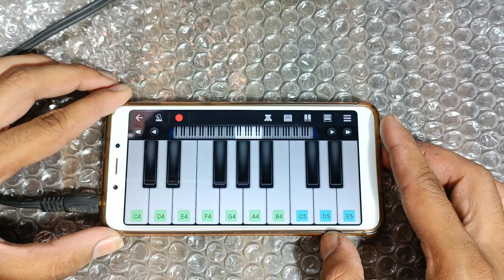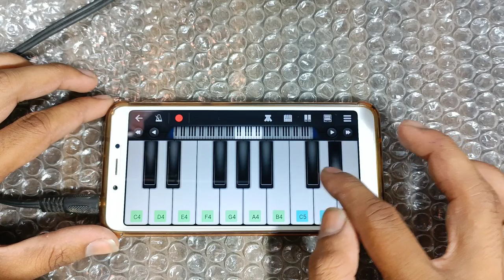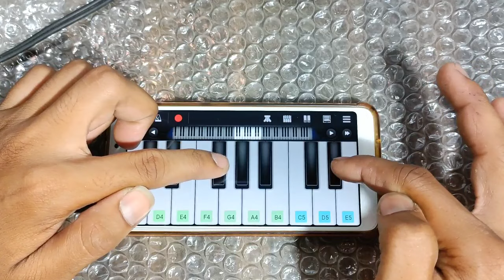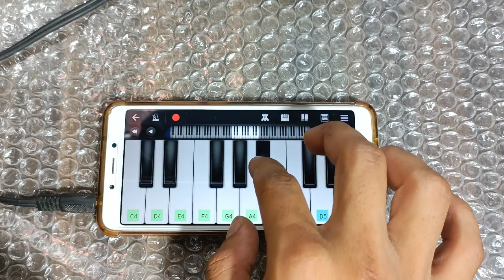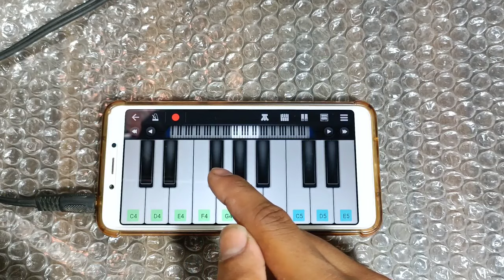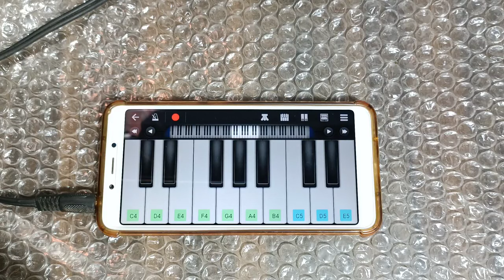Jeeta Tha Jiske liye - Mobile Piano Tutorial | जीता था जीसके लिये | Part 1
piano
jeeta tha jiske liye piano
piano music
piano tutorial
jeeta tha jiske liye
walk band
piano kaise bajate hain
perfect piano
mobile piano
piyano sound kaise sikhe

जीता था जिसके लिए
जीता था जिसके लिए जिसके लिए मरता था
जीता था जिसके लिए piano
जीता था जिसके लिए status
जीता था जिसके लिए उसके लिए मरता था
जीता था जिसके लिए रिंगटोन
जीता था जिसके लिए dj
जीता था जिसके लिए स्टेटस
जीता था जिसके लिए karaoke
जीता था जिसके लिए डीजे साँग